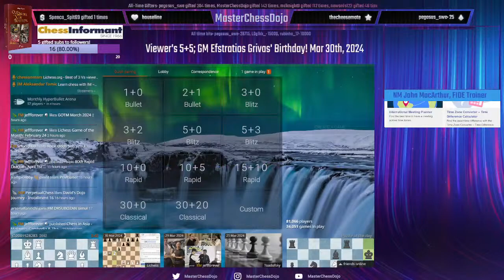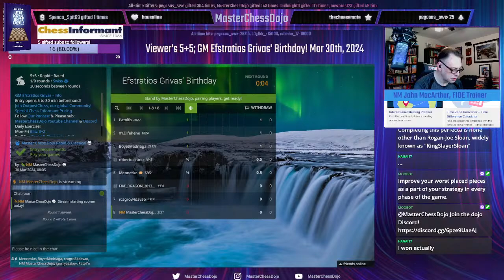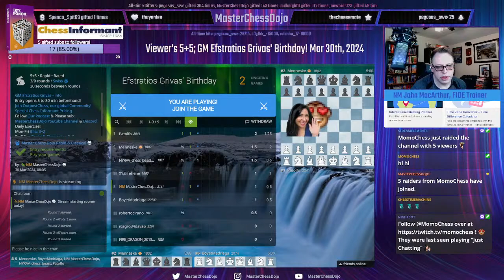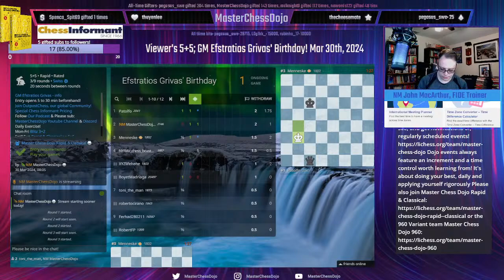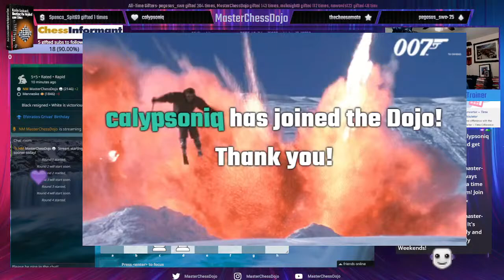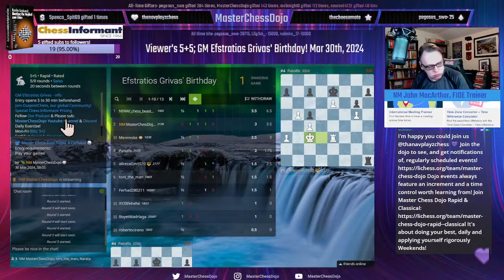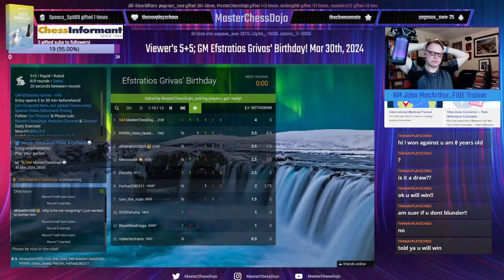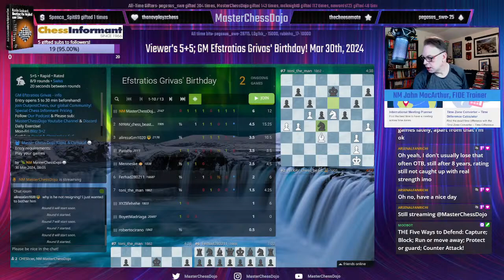Viewer's 5+5; GM Efstratios Grivas' Birthday! Mar 30th, 2024